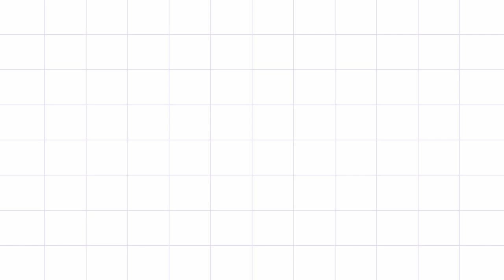Video Game Sambung Kata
Kakanwil Kemenag Sulbar bersama dengan ASN dan Pramubakti mengisi kegiatan Jumat pagi dengan bermain game sambung kata